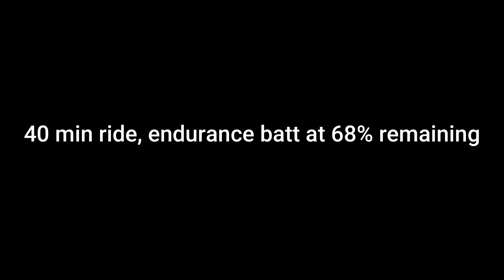Is A GoPro endurance battery better?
Figuring out what percentage an endurance battery will be at vs normal gopro battery at the end of a ride